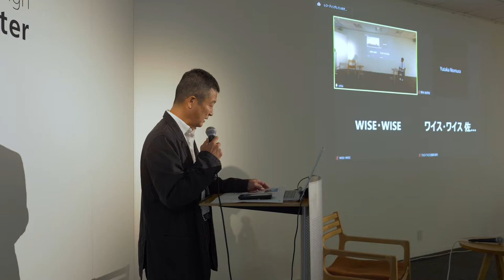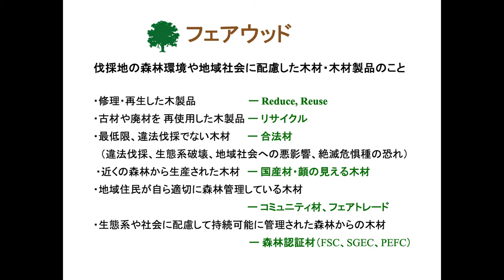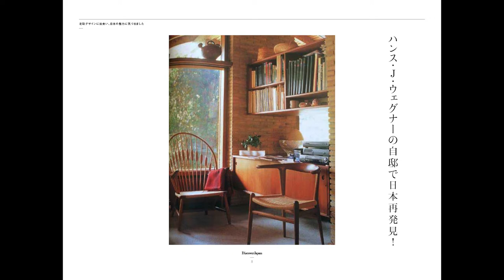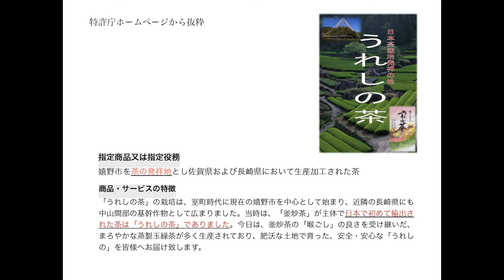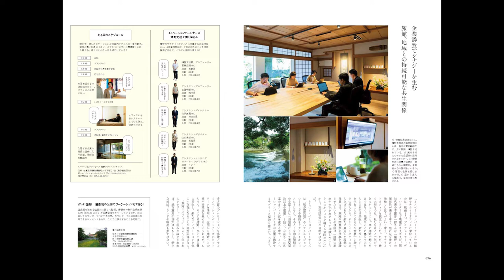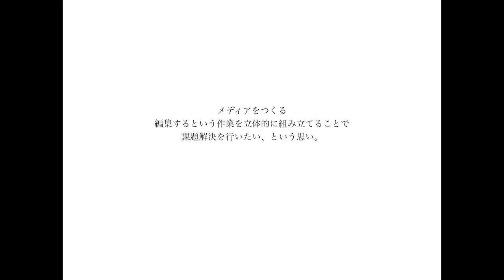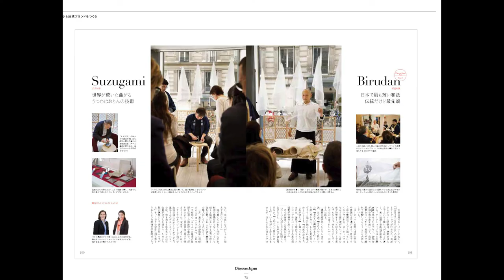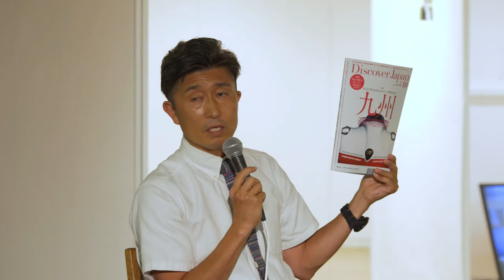『 WISE FORUM 2022 第1回 』9月8日 開催 アーカイブ映像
『 WISE FORUM 2022 第1回 』9月8日 開催 アーカイブ映像です。

株式会社ワイス・ワイスは、1996年創業以来、サステナブルライフスタイルブランドとして、独自の開発とデザインによる「サステナブルファニチャー」をはじめ、日本各地で環境・社会・経済をつなげるビジネスで培ったネットワークを活用し、より良い未来にむけた活動を続けています。
この度、サステナブルな社会を見据え実践している各界の第一人者をお迎えして、ビジネスを通して作り手と使い手の垣根を超えた協同関係を築くシンポジウムの開催をいたします。

WISE FORUM（ワイズフォーラム） は、“ほんとうの豊かさを問い”、皆さまとつながり、「豊かな社会」を実現するためのシンポジウムとして、また、共有しつながる場として開催しています。2013年からスタートし、延べ約70名の登壇者と約1600名を越える参加者に支えられてまいりました。そして、本年の『WISE FORUM 2022』は全3回にわたって開催いたします。

第1回目は、2008 年の創刊から編集長自ら日本中を駆け巡り、ものづくりの現場を取材、編集し200冊以上発信されている㈱ディスカバー・ジャパン高橋社長にご登壇いただきました。テーマは、『日本の魅力、再発見』。様々な地域地方の豊かさや魅力をビジネス化して継続、発展させていく数々の実例をあげながら、ファシリテーターの弊社COO佐藤岳利とともに私たちが目指す未来をつくるヒントを再発見するシンポジウムです。ぜひ、ご覧ください。

【映像チャプター】※下記時間をクリックすると再生位置がジャンプします。
00:00:12 ～ はじめに
00:02:20 ～ 佐藤より ワイス・ワイスご紹介・ワイズフォーラムについて
00:20:17 ～ 髙橋社長 お話
01:28:40 ～ パネルディスカッション
01:53:47 ～ おわりに

高橋 俊宏　（たかはし としひろ）
株式会社ディスカバー・ジャパン 代表取締役社長 編集長

岡山県生まれ。建築やインテリア、デザイン系のムックや書籍など幅広いジャンルの出版を手掛けたのち、2008年に日本の魅力再発見をテーマにした雑誌『Discover Japan』を創刊、編集長を務める。2018年11月に株式会社ディスカバー・ジャパンを設立し、代表取締役社長兼統括編集長に就任。メディアを軸に、イベントや場づくりのプロデュース、デジタル事業や海外展開など積極的に取り組んでいる。現在、環境省グッドライフアワード実行委員、京ものユースコンペ審査員、高山市観光経済アドバイザー、高山市メイド・バイ・飛騨高山ブランド認証委員会 委員長、経産省や農水省関連のアドバイザーなども務める。NHKラジオ「マイあさ！」に隔月でゲスト出演、JFN「オーハッピーモーニング」に毎月ゲスト出演中などメディアを超えて、日本の魅力、地方の素晴らしさを発信中。

佐藤 岳利（さとう たけとし）
株式会社ワイス・ワイス　ファウンダー、COO
一般社団法人 日本ウッドデザイン協会 理事、ウッド・チェンジ・ネットワーク委員 (林野庁)

乃村工藝社に入社後、約7年間アジア各地に赴任。帰国後独立し、1996年に“豊かな暮らし”をテーマとするライフスタイルブランド、WISE・WISEを設立。木材のトレーサビリティを業界に先駆けて示し、国産材やフェアウッドの家具、伝統技術を用いた暮らしの道具を世に送り出している。現在、「フェアウッドを、常識に。」を合言葉に、2030年までに全国100の林業地 と繋がり、地域の資源を地域で価値化させ、元気で健康な100の地域づくりを目指している。

【関連情報】
ワイス・ワイス ホームページ